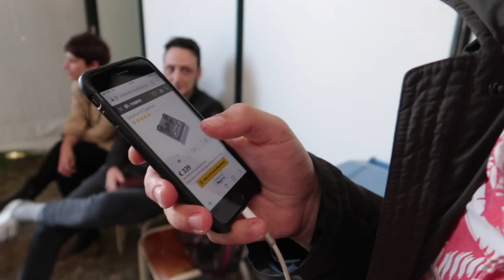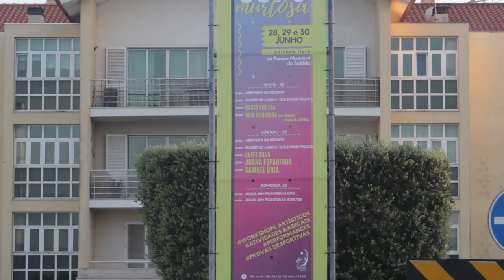Na estrada com Samuel Úria | Murtosa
🎚A Melhor loja online para encomendar equipamento de estúdio e instrumentos musicais

🙏 OBRIGADO ❤️
Aos Patronos que ajudam a tornar todos estes vídeos possíveis:

Ana Torres
António Torres
Arlindo Camacho
Branca Franqueira
Bruno Rochate
Diogo Beja
Ezequiel
Hugo Capelo
Joel Xavier Manuel
João Coimbra
João Gonçalves
Jorge Caiado
Luís Pinto
Luís Campos
Maria Leonor Coimbra
Nuno Gabriel
Paulo Muiños
Pedro Ivo
Pedro Teixeira
Ricardo Benevides
Rodrigo Mendes Augusto
Rui e Lau
Samuel Henrique Rosa Luís
Sara Constante
Tiago Mourão
Vasco Alessandro Moura